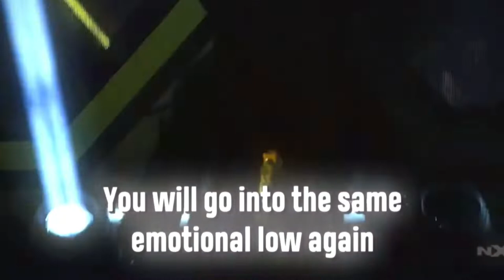Io Shirai Clips For Editing! 💥